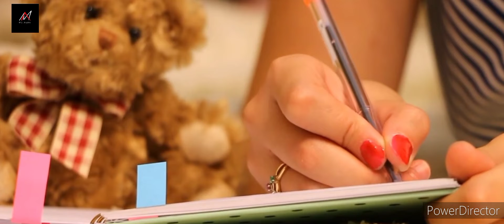The sound of heart| new music Mj Ayan 2022- official music_World of Ayan- background music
This background music is made to feel just like a sad girl in Hais music. It's a bad thing. A mother's feeling is seen in the music or if you understand the feelings of the music This music shows the feeling of love for your child and the feeling of being alone and how much feeling this girl has If you like music, please subscribe so that we can do more music editing for you. _________________________

               The sound of the heart ❤️